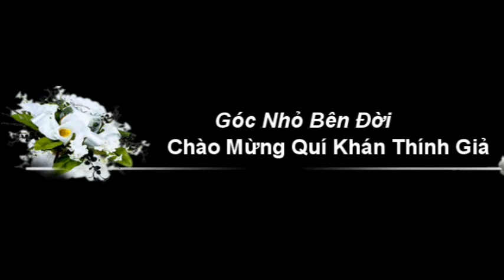Xóm Chùa - Chương 2 Tác Giả Alain Bảo Phán - Diễn Đọc Huyền Tôn Nữ Bảo Bình